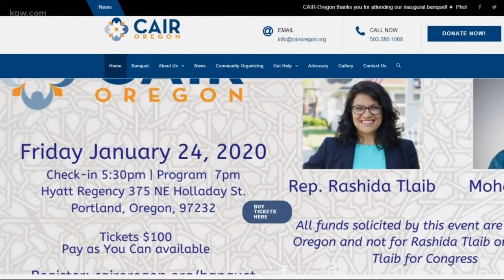Go back to Saudi Arabia Muslim black communities watching MAX attack trial closely